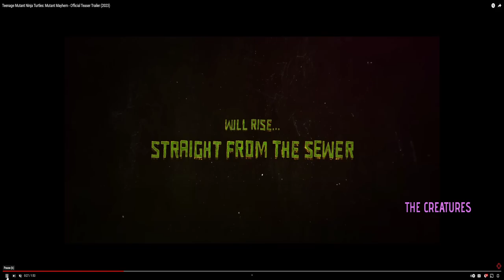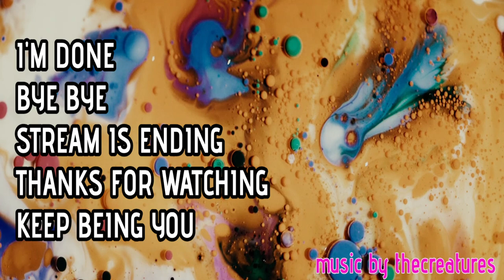Teenage Mutant Ninja Turtles Mutant Mayhem Reaction Trailer 2023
Teenage Mutant Ninja Turtles: Mutant Mayhem is an upcoming American computer-animated superhero film directed by Jeff Rowe and written by Brendan O'Brien.